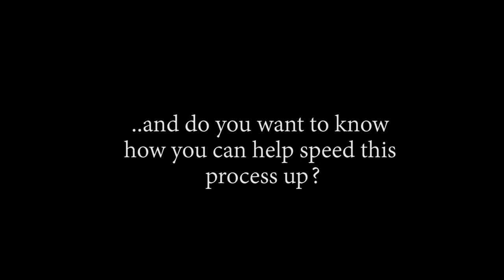WE LOVE YOU CORAZON!! OP - Episode 706, 707 | Reaction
Title: WE LOVE YOU CORAZON!! OP - Episode 706, 707 | Reaction